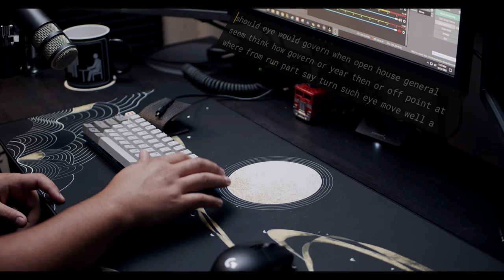Cannonkeys Practice 60 - Sound Test- Fr4- Gateron Milky Yellow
My Lights:
2x GVM 480 LS LED
Godox Sl60w

Audio:
Rode VideoMicro
Rode Procaster
Focusrite 2i2